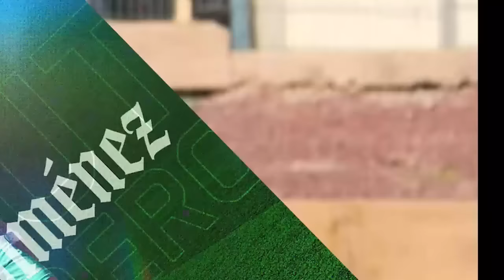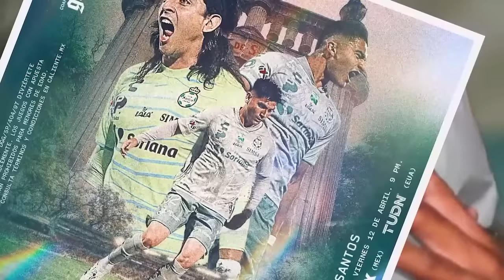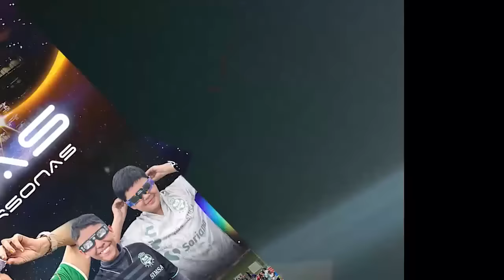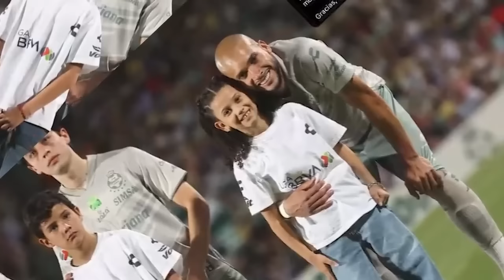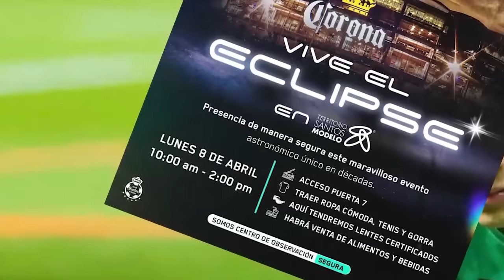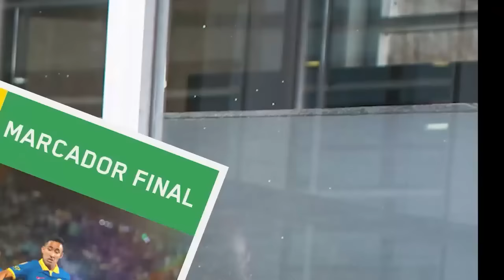🔥🟢 ULTIMO REPORTE DE SELECCION! LOZANO SE ARREPIENTE DE NO LLEVAR A HENRY! SE ACABARON OPORTUNIDADES